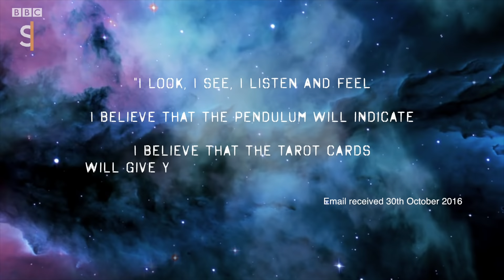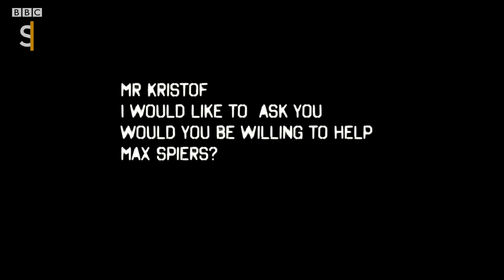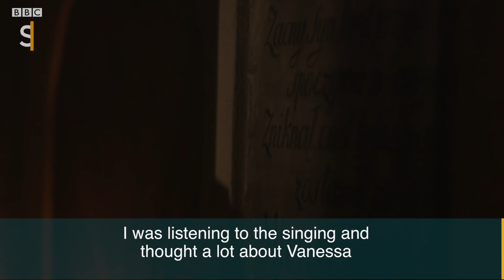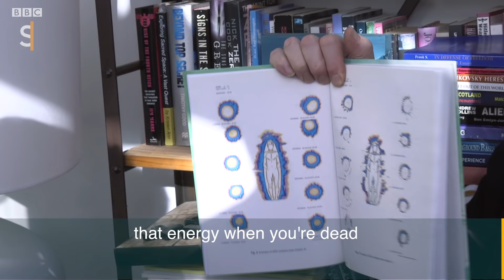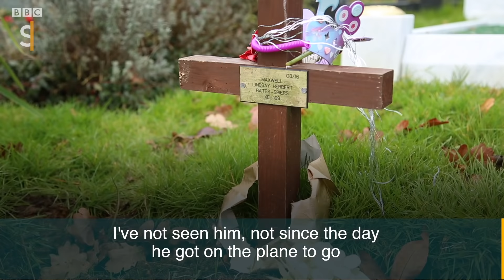Max Spiers death: 'What happened to my son?' (Part 4) BBC Stories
After British conspiracy theorist Max Spiers died in Poland in July 2016, there were rumours about aliens and a satanic cult.
He believed he was a super soldier and could fight in other dimensions. His mother believes his computer had been wiped and wants answers about how he died.
India Rakusen investigates.